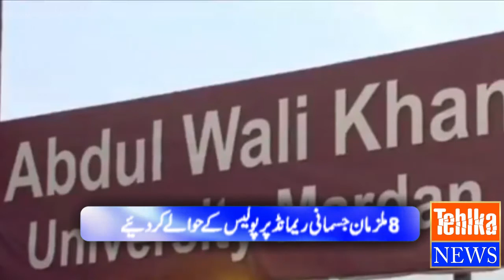Tehlka Tv Bulletin 15th April 2017